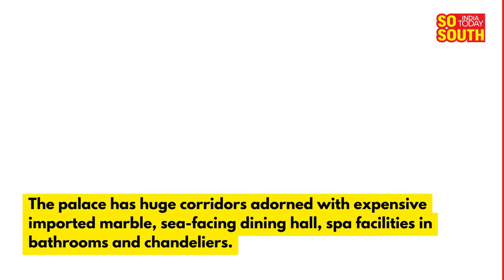Row Erupts Over Rushikonda Project; YSRCP Claims Not YS Jagan’s Property | SoSouth